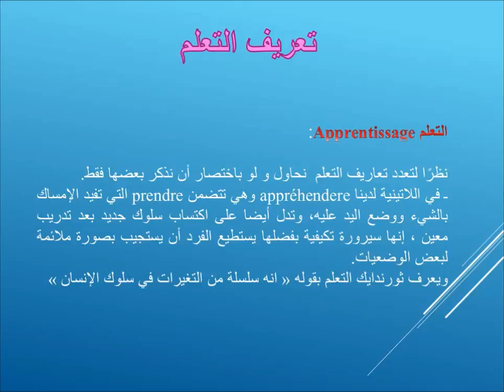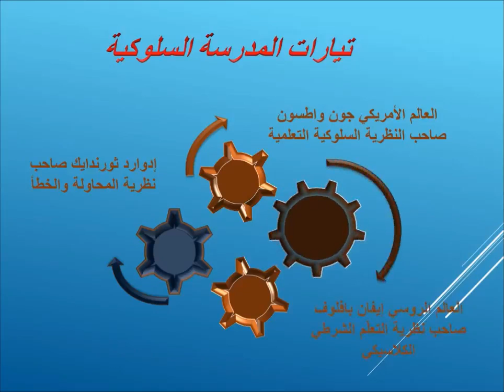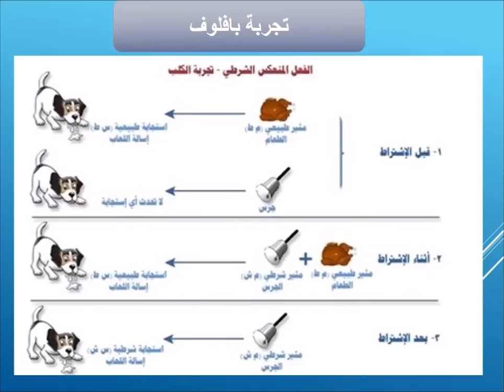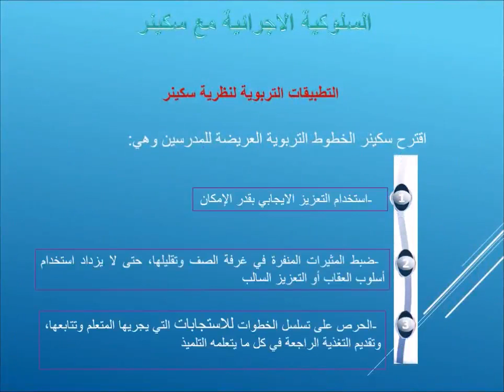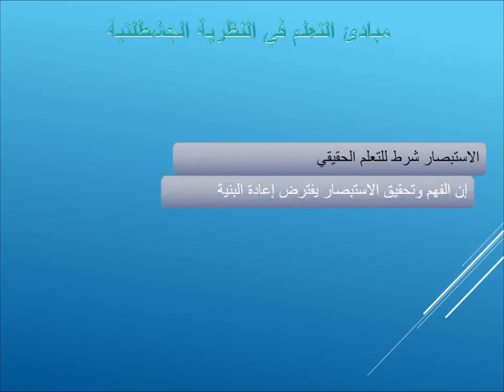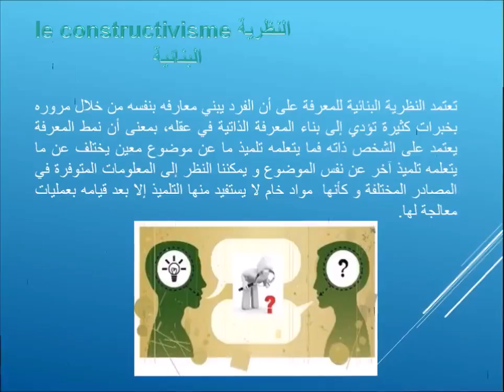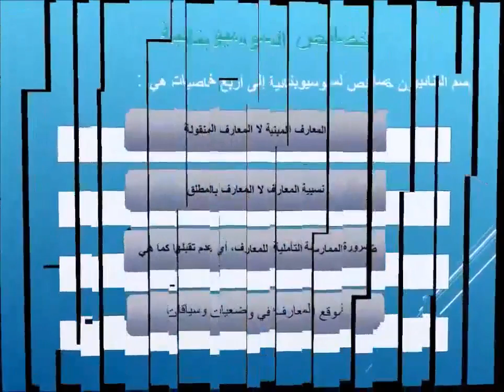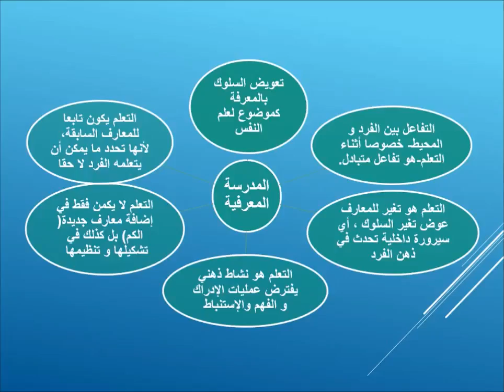نظريات التعلم (كامل)